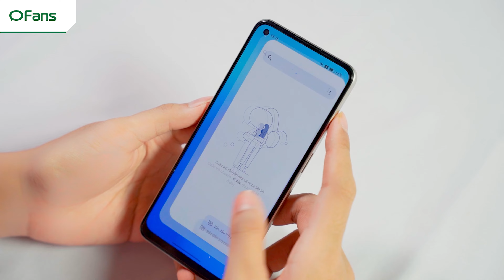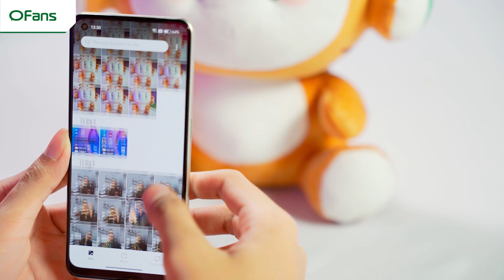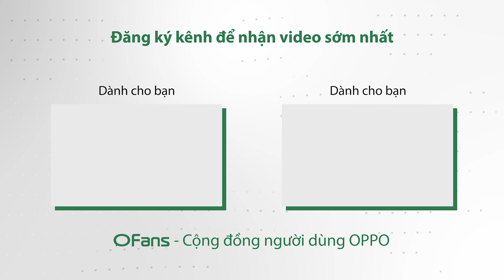Đánh giá chi tiết Reno8 5G sau 2 tháng: Liệu có đáng mua?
Sau 2 tháng trải nghiệm chi tiết OPPO Reno8 5G, mình đã có khá nhiều cảm xúc và cái nhìn thông suốt về sản phẩm này. Vậy chúng ta có nên mua sản phẩm hero mới của OPPO không? Hãy cùng tìm hiểu trong video này.

© Bản quyền thuộc về
© Copyright by Ofans ☞ Do not Reup